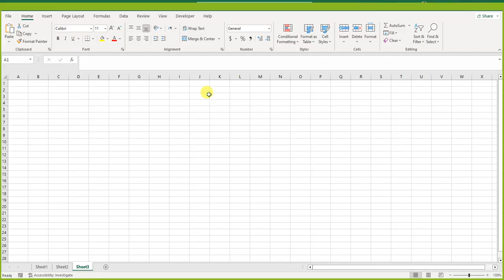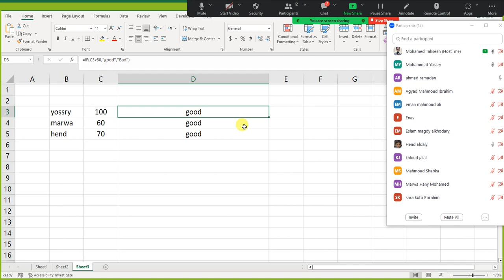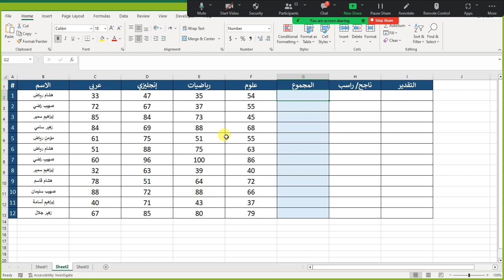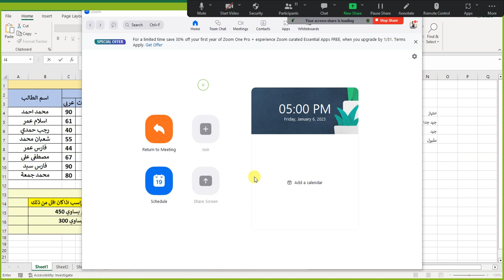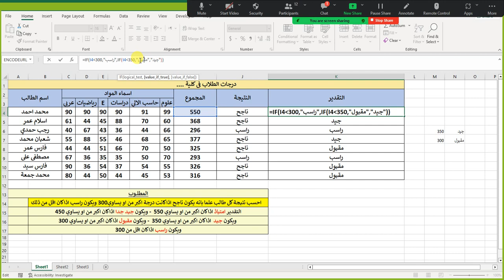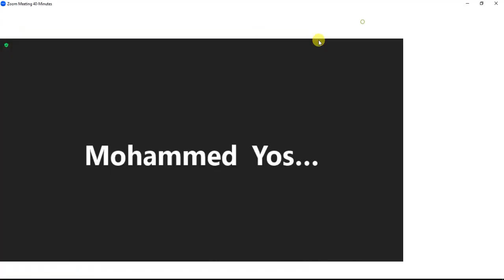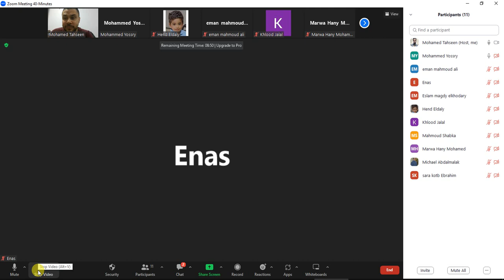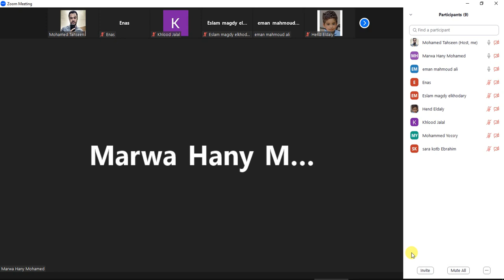المحاضرة الثانية - فى تعليم الاكسل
تعليم الاكسل,
تعليم الاكسل من الصفر,
تعليم الاكسل للمبتدئين,
تعليم الاكسل من البدايه,
تعليم الاكسل المحاسبي,
تعليم الاكسل للمحاسبين,
تعليم الاكسليفون للاطفال,
تعليم الاكسل 2010,
تعليم الاكسل مع العسل,
تعليم الاكسل بالعربي,
تعليم الاكسل علي الموبايل,
تعليم الاكسل والورد,
تعليم الاكسل العسال,
تعليم الاكسل 2022,
تعلم ع الاكسل,
تعلم الاكسل بالموبايل,
تعليم ع الاكسل,
excel للمحاسبين,
تعلم اكسل vba,
value اكسل,
xsel software,
xcel office,
xl world,
تعلم الاكسل من 0,
تعليم الاكسل 2016,
تعليم الاكسل 2007,
تعليم الاكسل 2013,
تعليم الاكسل 2019,
تعليم الاكسل 2003,
تعلم اكسل 2022,
تعلم اكسل 2021,
تعلم الاكسل في 20 دقيقة,
تعلم الاكسل 2007,
تعليم اكسل 2016,
تعليم الاكسل من الصفر حتى الاحتراف 2010,
تعليم برنامج الاكسل 2010,
تعليم برنامج الاكسل 2013,
تعلم الاكسل في 55 دقيقة